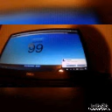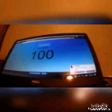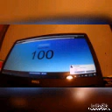Thanks for 100 subs watch until the end